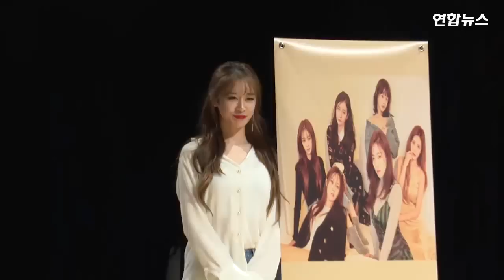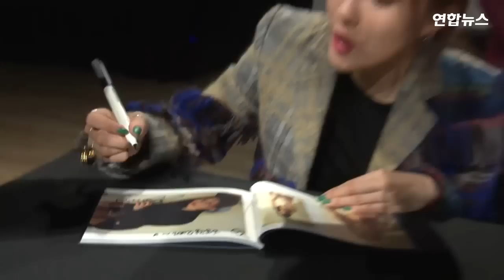[풀영상] T-ara(티아라) 'TIAMO' FAN SIGNING (TIAMO, 띠아모, 由全宝蓝、李居丽、朴昭妍、咸慇晶、朴孝敏、朴智妍) [통통영상]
1년 3개월 만에 컴백한 걸그룹 티아라(보람, 지연, 효민, 은정, 큐리, 소연) 팬사인회를 열었다.
티아라는 20일 오후 서울 강남 청담동에 위치한 일지아트홀에서 이번 12번째 미니앨범 '리멤버' 발매 기념 팬사인회를 열고 팬들과의 만남을 가졌다.
오랜만에 컴백을 한 만큼 국내의 팬들은 물론 해외 팬들까지 100여명의 팬들이 참여해 소통하며 소중한 만남의 시간을 함께했다.
지난 18일 이번 앨범의 타이틀곡 '띠아모'(TIAMO)의 중국어 버전 뮤직비디오를 멤버들이 직접 공개하기도 했다.
티아라는 "오랜만에 국내 컴백을 했다. 이번 앨범은 어떤 의미를 두기 보다는 편안하게 팬들과 소통하는 시간을 가지며 추억을 만들고 싶다"며 "팬들과 멤버 모두 함께 즐거운 시간을 보냈으면 좋겠다"고 말했다.
띠아모는 국내 최정상 프로듀서 이단옆차기가 작사ㆍ작곡했다. 티아라의 종전 신나는 댄스곡 스타일에서 벗어나 온화하면서도 청량감이 넘치는 미디엄 템포로 만들어졌다.